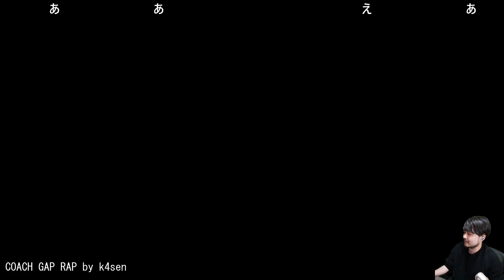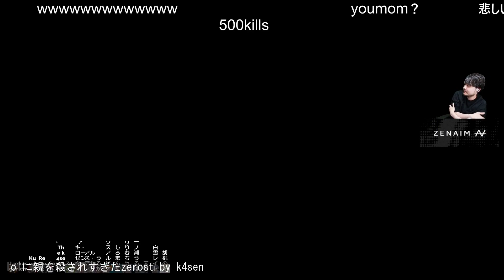Jaw-Dropping Moments from the World of League of Legends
00:00 : Holy Corki damage (Faker) by LCK
00:18 : 胡桃のあ「レイドさん〇ね～」 by ow_uruca
00:38 : Cait build by lol_nemesis
01:11 : 大天才・りりむ by k4sen
01:41 : 初心者三人がかりでもりりむは捕らえられない by k4sen
01:57 : faker steal by Caedrel
02:46 : ハサウェイに破壊されるrion by k4sen
03:46 : ﾑｯﾁｬｱｵﾙﾈｴ by k4sen
04:06 : 1/3/0リオン「俺くそ育ってるよ」 by k4sen
04:37 : ちゃんと高レート by k4sen
05:03 : COACH GAP RAP by k4sen
06:03 : the k4sen終了後ランクRTA by k4sen
06:46 : これが見たかった by thek4sen
07:30 : lolに親を殺されすぎたzerost by k4sen
08:00 : LoL 初心者 the k4sen by k4sen
08:30 : リリム・キスミー・ラブリーハート＝ロリータニア by thek4sen
08:50 : いいむはいい女 by k4sen
09:38 : 誇張しすぎたうるーか by k4sen